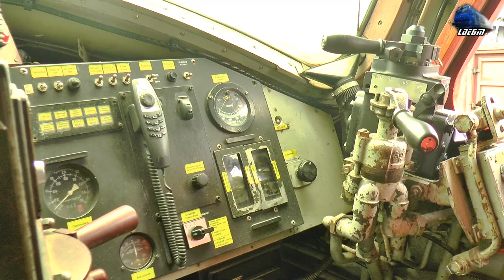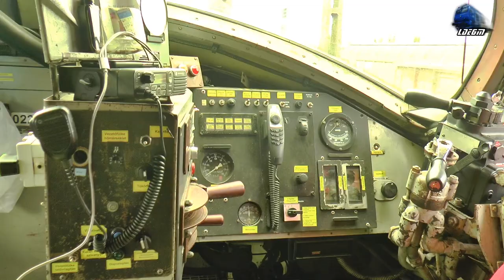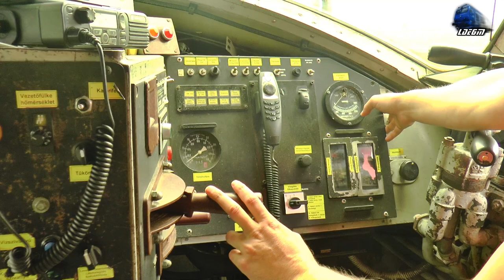🚂Cabview & Engine Room M61 NOHAB Locomotive Dieselok Führerstandsmitfahrt & Maschinenraum🚂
🚂Cabview & Engine Room NOHAB Locomotive Dieselok Führerstandsmitfahrt & Maschinenraum🚂

00:12 Cabview/ Führerstandsmitfahrt - Locomotiva Diesel Electrica NoHAB M61 Dieselok/Diesel Electric Locomotive
01:03 Engine Room/Maschinenraum/Sala Motorului - Locomotiva Diesel Electrica NoHAB M61 Dieselok/Diesel Electric Locomotive